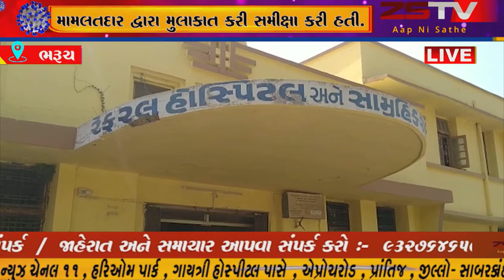ભરૂચ ના જંબુસર ખાતે આવેલા આરોગ્ય કેન્દ્રની જંબુસર મામલતદાર દ્વારા મુલાકાત કરી સમીક્ષા કરી હતી...